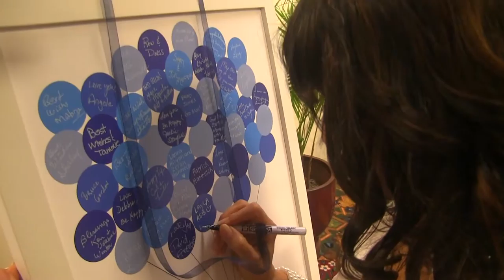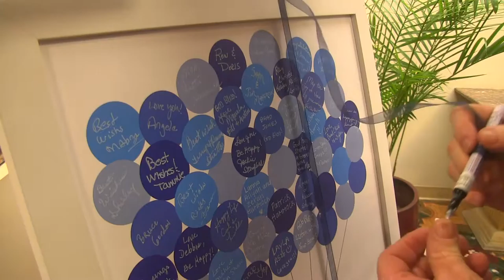Hammock Reception and Music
Hammock Wedding Reception: 1st 10 minutes reception music, 2nd 10 minutes reception moments, 3rd 10 minutes music practice.